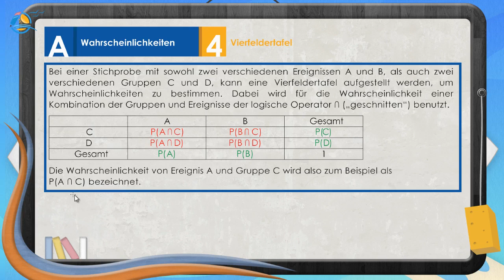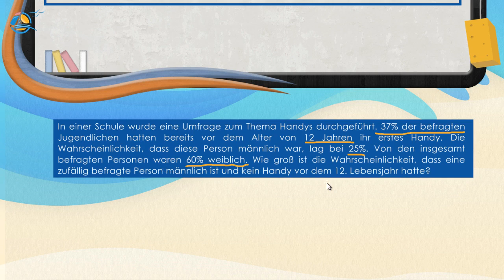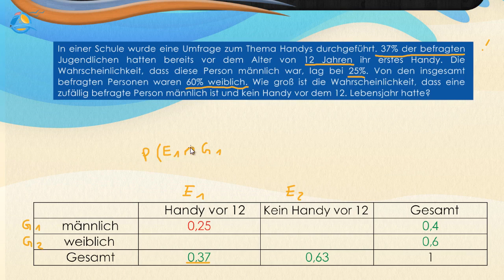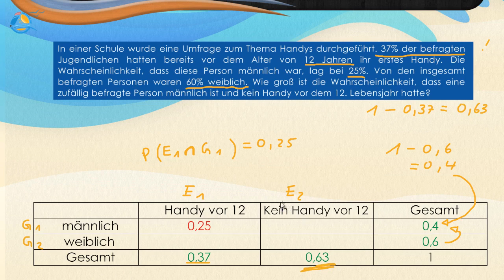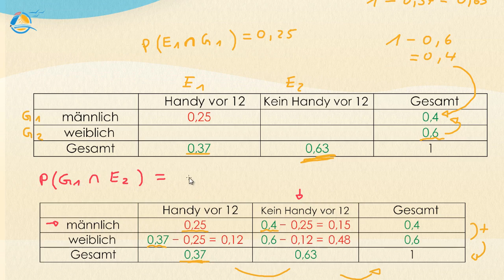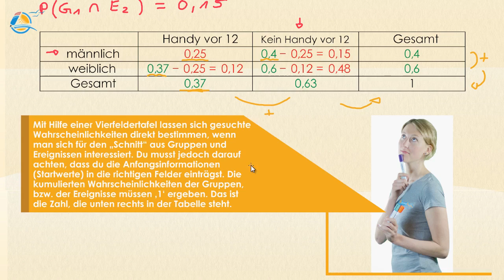Vierfeldertafel || Klasse 10 ★ Wissen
Bei einer Stichprobe mit sowohl zwei verschiedenen Ereignissen A und B, als auch zwei verschiedenen Gruppen C und D, kann eine Vierfeldertafel aufgestellt werden, um Wahrscheinlichkeiten zu bestimmen. Dabei wird für die Wahrscheinlichkeit einer Kombination der Gruppen und Ereignisse der logische Operator ∩ („geschnitten“) benutzt.

Die Wahrscheinlichkeit von Ereignis A und Gruppe C wird also zum Beispiel als P(A∩C) bezeichnet.

In einer Schule wurde eine Umfrage zum Thema Handys durchgeführt. 37% der be-fragten Jugendlichen hatten bereits vor dem Alter von 12 Jahren ihr erstes Handy. Die Wahrscheinlichkeit, dass diese Person männlich war, lag bei 25%. Von den insge-samt befragten Personen waren 60% weiblich. Wie groß ist die Wahrscheinlichkeit, dass eine zufällig befragte Person männlich ist und kein Handy vor dem 12. Lebens-jahr hatte?

Bei einer solchen Aufgabenstellung musst du dir die wichtigen Informationen markieren und notieren:
Handy vor 12 Jahren 37%
Handy vor 12 Jahren männlich 25%
60 % der Befragten sind weiblich
Bei diesem Stichprobenversuch gibt es zwei Gruppen (männlich und weiblich) und zwei verschiedene Ereignisse (Handy vor 12 Jahren: ja oder nein). Diese Informationen kannst du in die Vierfeldertafel eintragen.
Die Vierfeldertafel kann dann vervollständigt werden. Die prozentuale Anzahl der befragten Personen, die männlich sind, kannst du mit Hilfe der Gesamtanzahl bestimmen. Die Gesamtanzahl sind 100%. Daher berechnest du: 1-0,6=0,4
Genauso kannst du die Prozentzahl der Leute bestimmen, die vor 12 Jahren noch kein Handy hatten: 1-0,37=0,63

Um die anderen Wahrscheinlichkeiten zu bestimmen musst du wissen, dass für eine Vierfeldertafel immer gilt:
Die Wahrscheinlichkeit von Ereignis A und Gruppe C wird also zum Beispiel als
P(A∩C) bezeichnet. Mit einer Vierfeldertafel lassen sich schnell Wahrscheinlichkeiten bestimmen, da sich die Wahrscheinlichkeiten einer Gruppe bzw. Ereignisses immer aus der Addition der beiden Ereignisse bzw. Gruppen ergeben.
Zum Beispiel ergibt sich die Gesamtzahl der Personen, die ein Handy vor dem 12. Lebensjahr besitzen aus Addition der Spalte Handy vor 12.
0,37=0,25+x →   x=0,12
Und so kannst du jede Spalte bzw. Zeile füllen.

Die Wahrscheinlichkeit, dass die befragte Person männlich ist und kein Handy vor dem 12. Lebensjahr besessen hat, beträgt also  0,15=15%.

Trainer: „Mit Hilfe einer Vierfeldertafel lassen sich gesuchte Wahrscheinlichkeiten direkt bestimmen, wenn man sich für den „Schnitt“ aus Gruppen und Ereignissen interessiert. Du musst jedoch darauf achten, dass du die Anfangsinformationen (Startwerte) in die richtigen Felder einträgst. Die kumulierten Wahrscheinlichkeiten der Gruppen, bzw. der Ereignisse müssen ‚1‘ ergeben. Das ist die Zahl, die unten rechts in der Tabelle steht.“